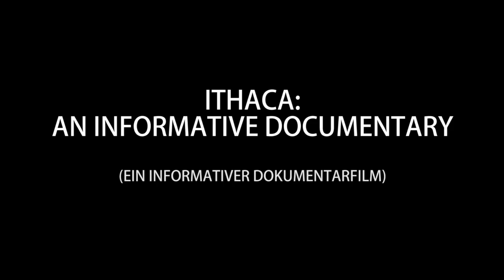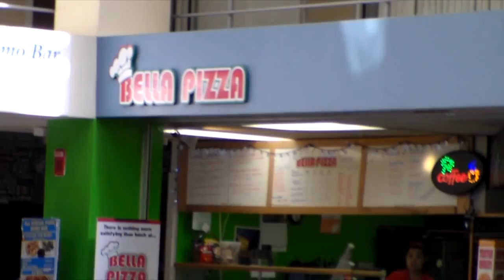Ithaca: An Informative Documentary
Adam, Ben, and Jeremy go out to explore Ithaca, New York in this German-narrated documentary. Created for the GAPP exchange program with Tuttlingen, Germany.